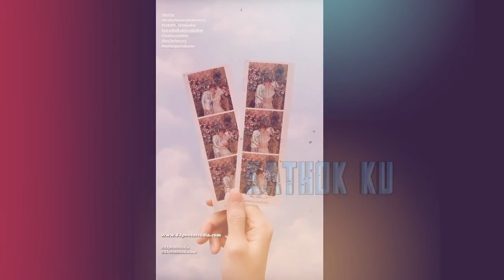Vitamin SORE ini‼️ Usilnya Billar SUAPiN Lesti dg SAYUR DOMBA❓